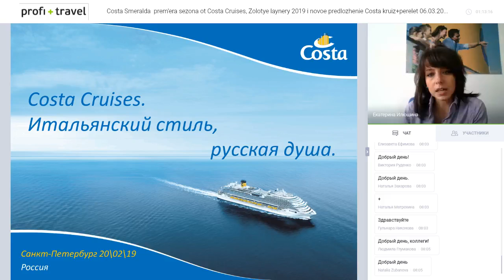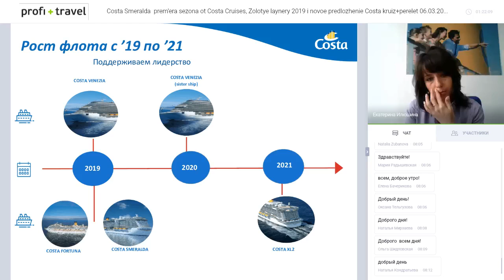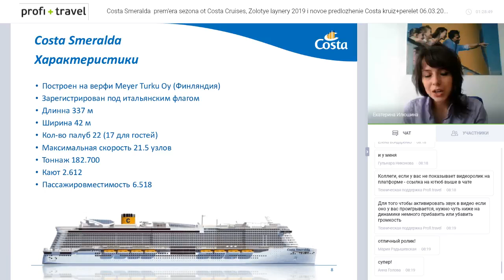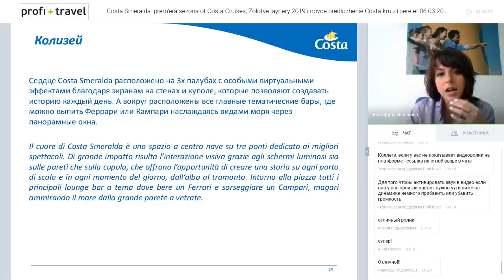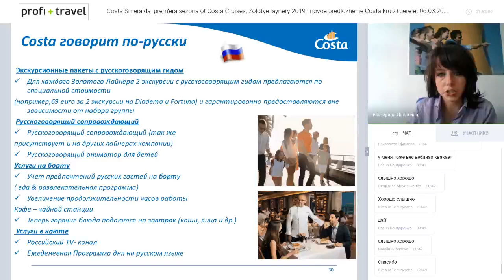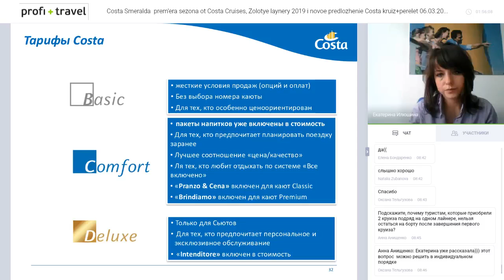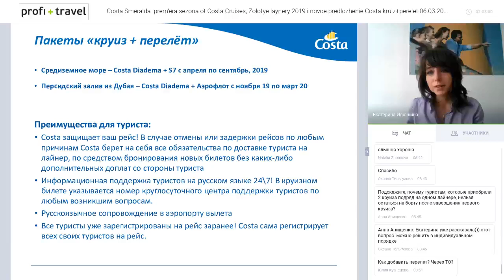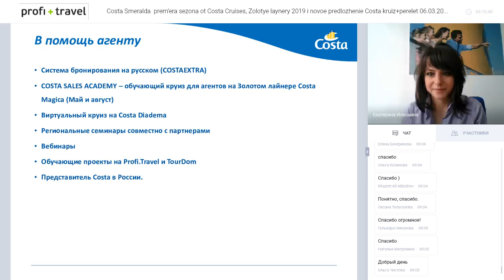Costa Smeralda — премьера сезона от Costa Cruises, Золотые лайнеры 2019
Costa Smeralda — премьера сезона от Costa Cruises, Золотые лайнеры 2019 и новое предложение Costa «круиз+перелёт»